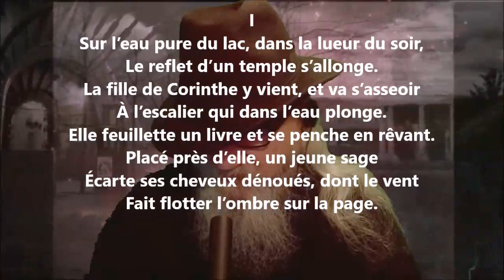Fragments de L’Épicurien I - Théophile Gautier lu par Yvon Jean